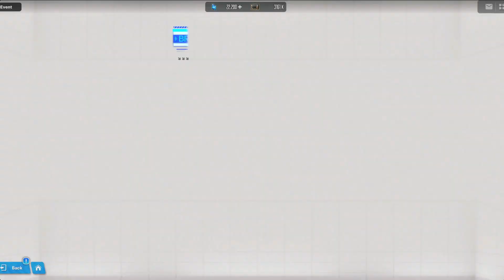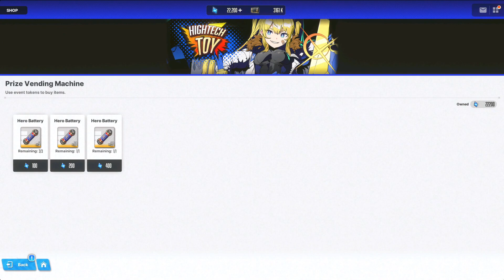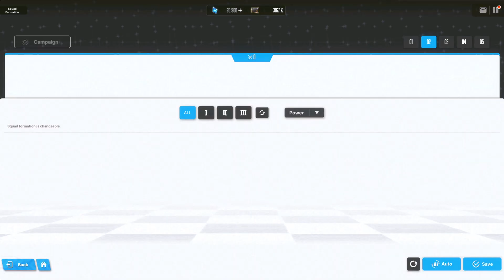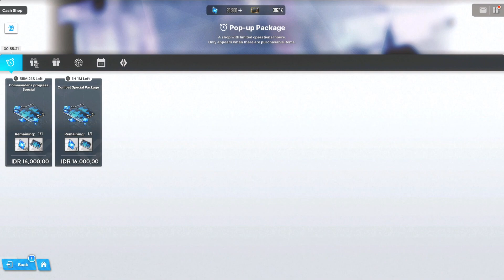KARAKTER YANG BUG UDAH DI FIX? GUIDE EVENT HERO ROAD! - NIKKE: Goddess of Victory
Halo guys, kali ini gua mau main NIKKE: Goddess of Victory lagi dan kali ini gua mau bahas soal update game yang baru aja hadir hari ini, dan ya di event kali ini tuh katanya ada fix di beberapa karakter dan juga bug yang terjadi di game termasuk di karakternya, juga udah di fix katanya, dan apakah beneran di fix semua? atau cuma sebagian?.

Spek PC,
Prosesor : Intel Core i5 10400F
Mobo : Asrock B460 M Pro4
VGA : MSI GTX 1650 Super
CPU Cooler : Stock Cooler
RAM : XPG Spectrix D50 8 GB x 2
HDD : Seagate 1TB
SSD NVMe : SSD M.2 Adata SX8200 Pro 256GB (1 buah)
PSU : Deepcool DN500
Case : Deepcool Macube 110 White